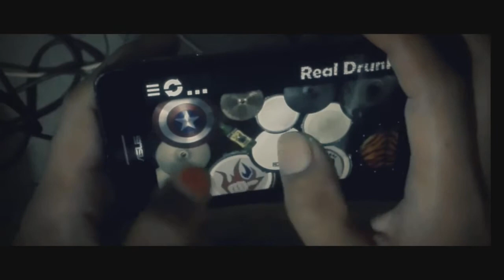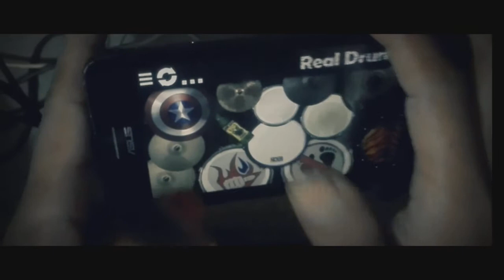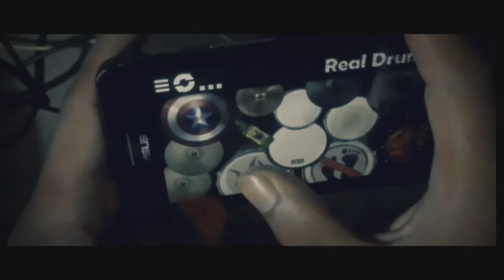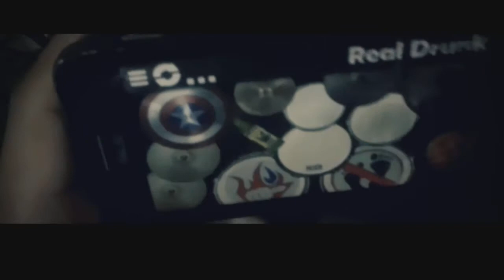Real Drum Experiment (saykoji ft guntur - jalan panjang)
experiment/improvitation with real drum android app...

gear : real drum

snare kolb snapdragon wrwb signature
bass drum wrwb custom double

hihat kolb 1" whitehat hacker

cymbal
-1½" wrwb caps american shield power crash
-½" kolb splash
-2" kolb crash
-2½" tutup panci bekas

-tom ¾" kolb high dream
-1" kolb low budget
-2½" floor tom skin of tiger

-stick magicthumb

-pedal wrwb custom dontkickme

the gear is not for sale ,but only for laugh